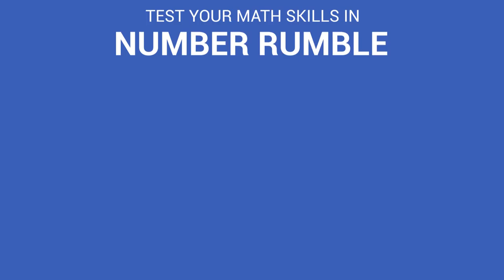Number Rumble official trailer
Number Rumble is a new social casual multiplayer game about number.

Find yourself battle others in a exciting 3-rounds 1v1 real time online number battle.

Test your Math skills and learn more about your Number abilities.

Play, challenge and beat your friends!

Number Rumble, coming soon to your mobile devices.